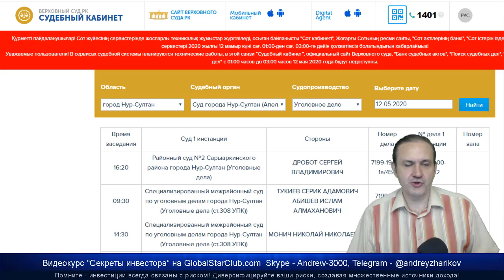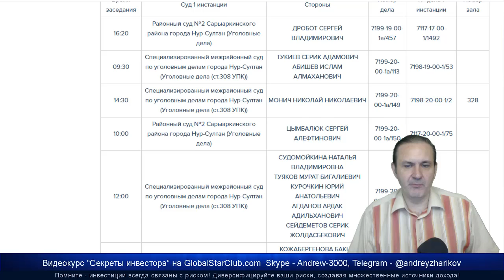Questra AGAM - Суд в Казахстане 12 мая 2020